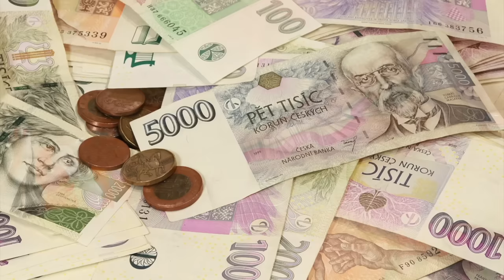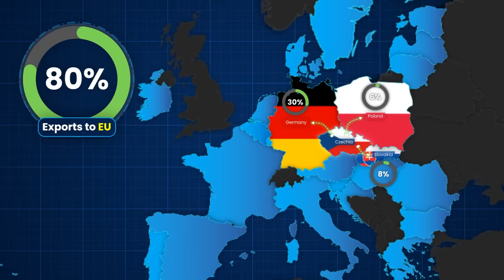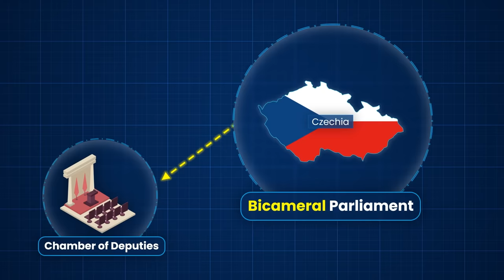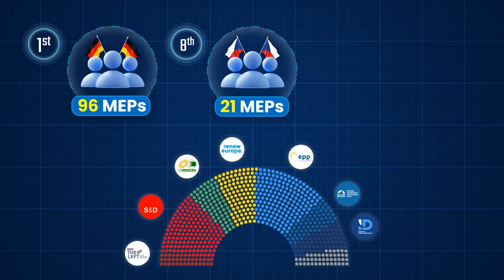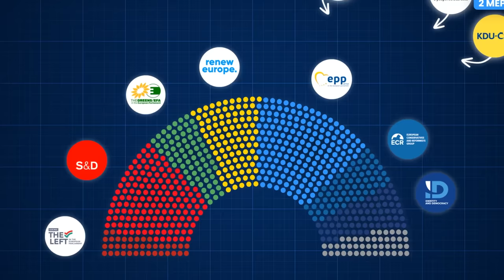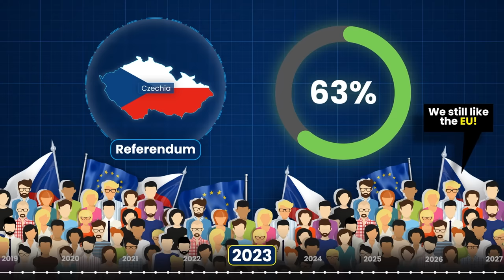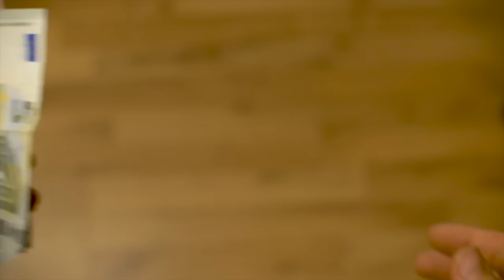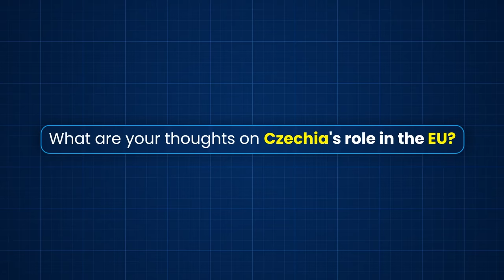Czechia in the EU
Czechia, a country with a rich cultural and historical tapestry, became a member of the European Union (EU) in 2004. This video will take you through Czechia's journey within the EU, highlighting its political, economic, and cultural landmarks. We'll delve into how Czechia, despite its modest size, holds a pivotal role in the EU and its interactions with fellow member states. The focus will be on the symbiotic relationship between Czechia and the EU, underscoring both the achievements and hurdles they've navigated together. Join us to explore how Czechia has been an essential part of the EU, showcasing resilience and flexibility in a narrative of ongoing cooperation and influence. This exploration aims to shed light on Czechia's distinctive contributions and its status within the European Union.